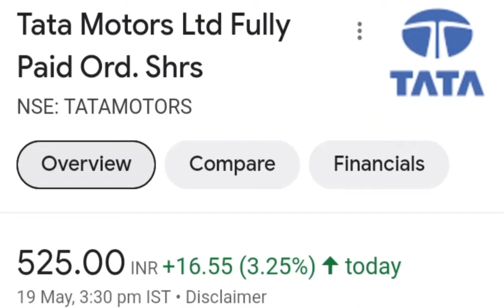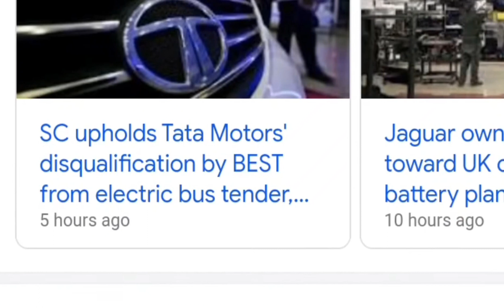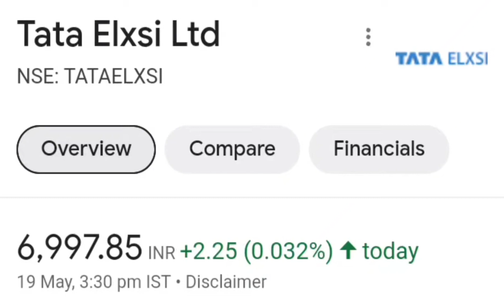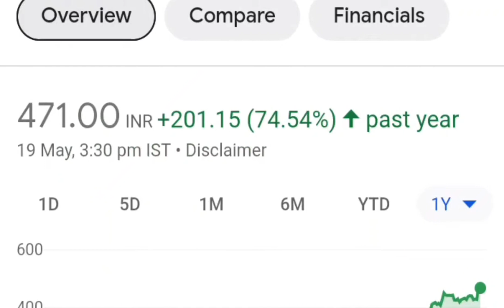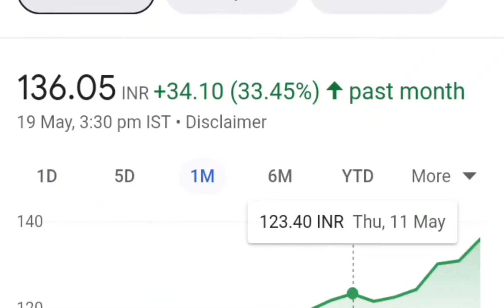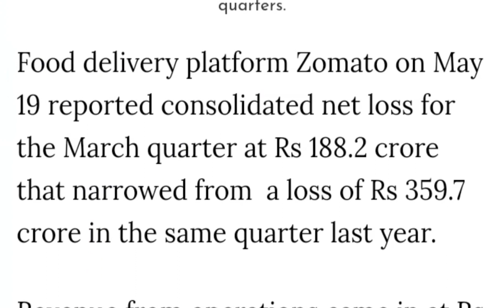Tata motors (Big News) ● Bonus 21st May Declare ● Zomato Q4 Results 2023 ● Tata Elxsi Share news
Tata Motors Q1 FY21 RESULT | Tata motors JLR SALES | Tata motors JLR LOSS IN JUNE 2020 Tata motors q4 result expected | Tata q1 Quarter result in loss? Tata motors intraday what to do Tata motors to nifty50 comparison Tata  technical analysis reports Tata motors experts view Tata motors tomorrow's movement why is Tata motors falling or rising Tata motors news, Tata motors Stock Price, Tata motors Ltd ... Tata motors Share Price, Tata motors share news, Tata motors Ltd. Stock/Share prices, Tata motors Ltd. Live BSE/NSE, F&O Quote of Tata motors Ltd. with Historic price data Tata motors share news,Tata motors share price,Tata motors share,Tata motors share latest news,Tata motors share review,Tata motors share target,Tata motors news,Tata motors share analysis,Tata motors stock news,Tata motors share price today,Tata motors